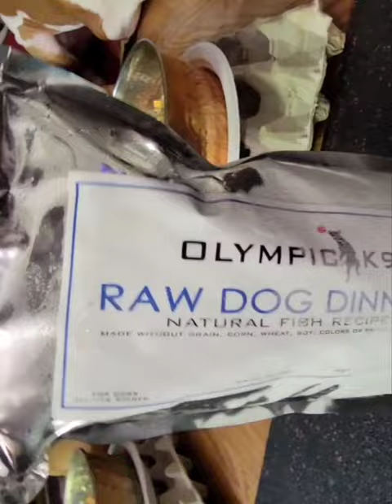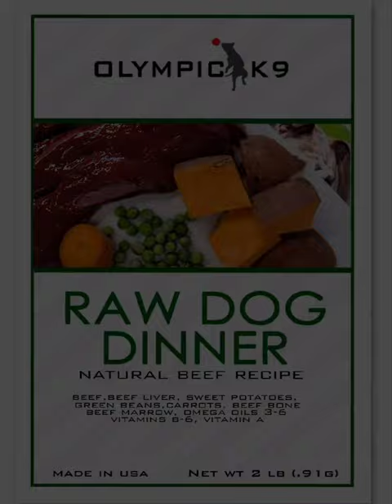Brandy The Pitbull Once Upon Time in Hollywood Off Set Diet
Delaware Red Pitbulls
 " A unique place where advanced Canine Breeding, Nutrition, & Training collide"